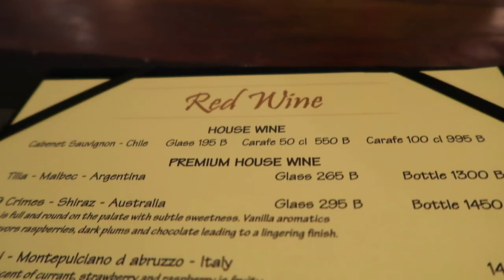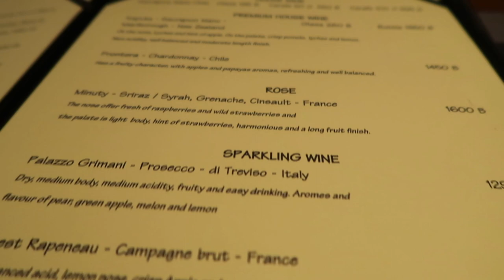Where to eat in Pattaya? | Food food food | FERN Unfiltered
A couple of our favorite restaurants in Pattaya. Enjoy xoxo

For real estate assistance and inquiry in Pattaya, Thailand

Hey yal! My nickname is Fern. My family and I just recently moved back to Thailand. This channel is about my life filled with challenges, and progress, food, fitness, and fun, raw and real... unfiltered.

If you’re new here it would mean the world to me if you joined my little Youtube family. Many thanks!
Xoxo

The best international money tranfer app! Yes, I personally use it too. Use my link and you'll get a fee-free transfer up to THB 20,000 when you sign up.